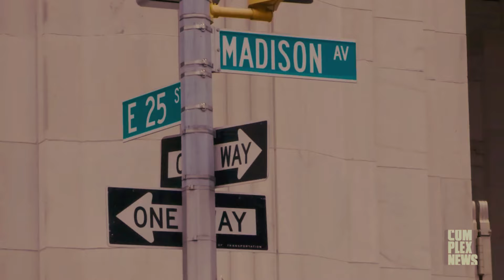Me too demonstrators were on Sony's Pay Roll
Me too activists were welcomes at SONY offices so warmly pretending to be lashing at R Kelly yet they were likely partners of propaganda.

Voice Over:
Script by HN Newsroom writers and auto transformed into voice over by text to speech software